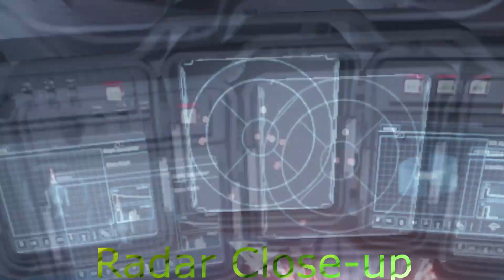Star Citizen, I LOVE THIS GAME!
Just some random clips of me and the Org @thelostfleet having fun.

Use my code to sign up and get an extra 5,000 UEC - STAR-VJQV-NKPK